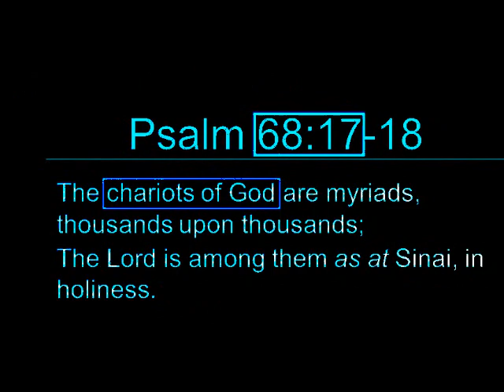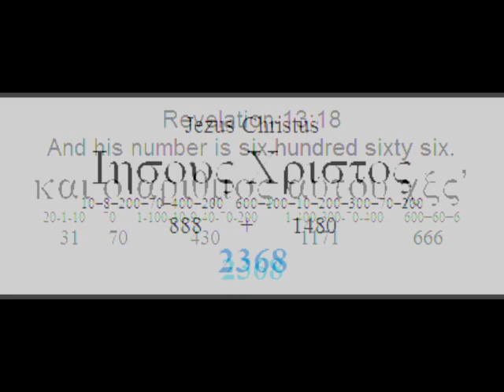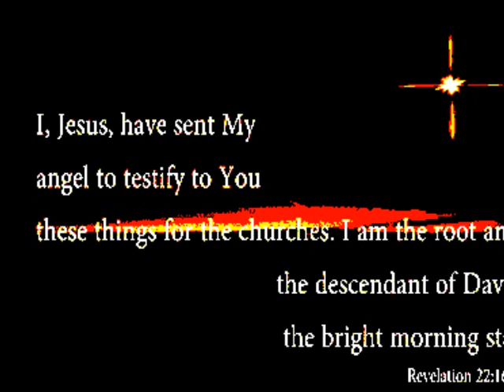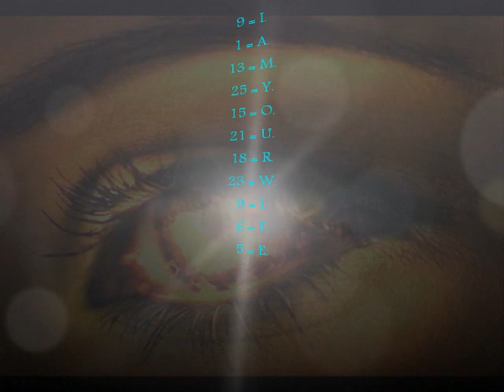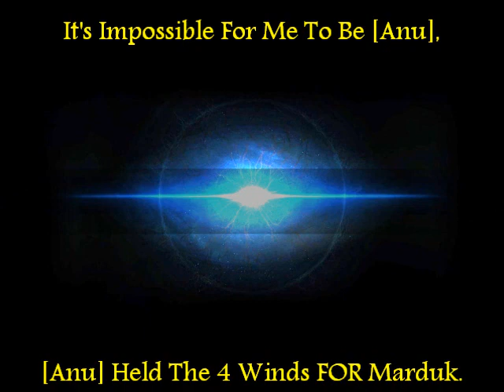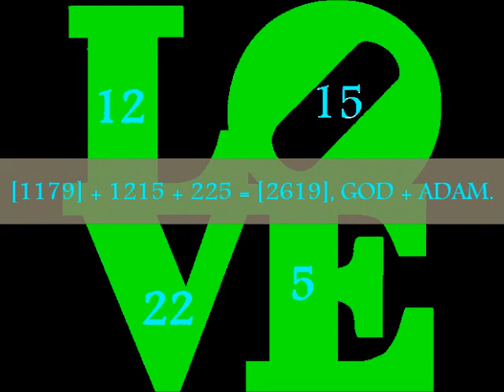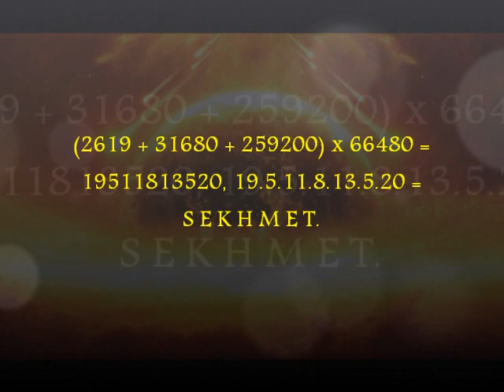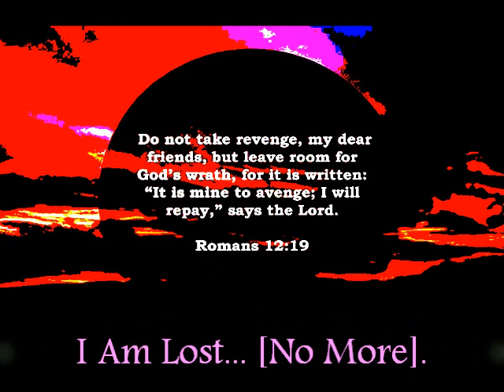- | THE FORGOTTEN ASSASSINATION ATTEMPT ON GOD | -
Long Ago, Before Earth Was Created, An Assassination Attempt On Your Creator Was Planned By Envious Creations That Turned Against The Creator. I Am Here To Relay This Forgotten Tale, As If It Was Just Yesterday, To Remind You Of The Reason For Earth's Twisted Realm That Is Only Held Together By Laws That Which These Traitors Cannot Break. Earth Is A Nightmare, Yes, But It Is Also A Dream In Places That Cannot Be Touched. That Place Is Where I Hail From, And Stand For, Against Those That Think Power Over People Is Better Than Power To Protect The People. We Know How This Story Ends, Let The Light Do Its Work, And Just Hold On, Do Not Be Frightened If Years Pass And You Are Still Here, I Gave You The Day Of Salvation, But Most Will Desperately Cling Onto Now, Ignoring Reality And Substituting Their Own Reality In A Futile Attempt To Convince Themselves That They Won't Have To Wait A Few Extra Years In An Increasingly Tormenting Realm, But Walking That Extra Mile Is What Noah Did, It Is What Moses Did, It Is What Jesus Did, And Today, It Is What We Must Do, Because What Matters Is We Know There Is An Exit, We Found That Exit, And This World Can No Longer Make Us Doubt That There Even Is One.

2 2 2021
6 8 2022